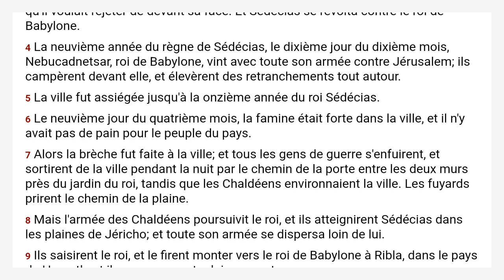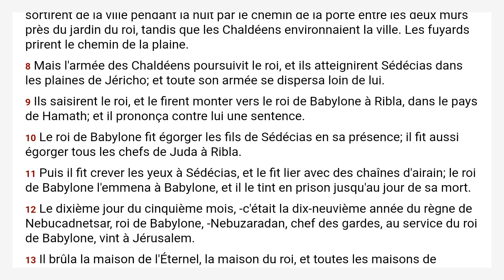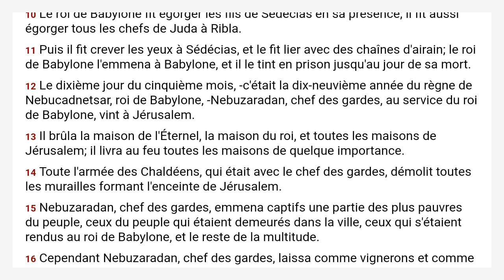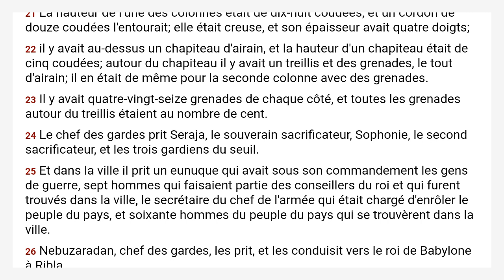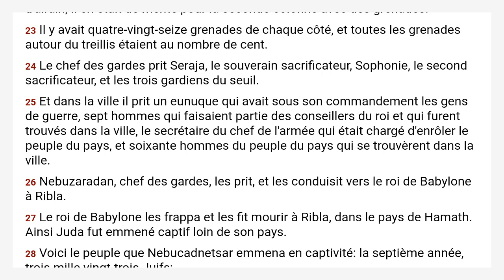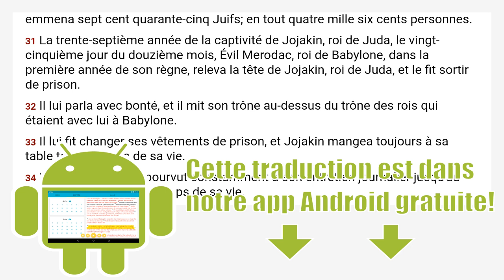Jérémie 52 Louis Segond 1910